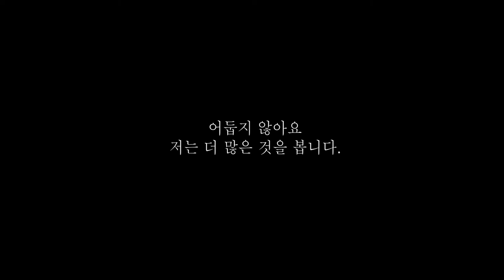2013 장애인식개선 UCC 공모전 일반부 최우수상 산책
2013 장애인식개선 UCC 공모전 일반부 최우수상 산책
선윤희, 서지현

공동주최 : 한겨레사회정책연구소
후원 : 교육부, 한국통합교육연구회, 아람건설(주)